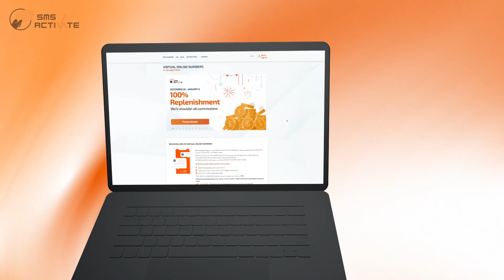Create a Probo Account without Phone Verification: Guide Using Virtual Number for SMS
In this video we will tell you how to buy a virtual phone number for registration in Probo in just 1 step. Our SMS-Activate service provides a convenient opportunity to get a virtual number, which will allow you to create an account in Probo even if your personal number is already taken.

⏳ Time codes ⏳

0:00 - Getting Started
0:05 - Sign up for SMS-Activate
0:10 - Buy a number
0:19 - Registration on Probo service
0:24 - Receive SMS
0:29 - Account successfully created